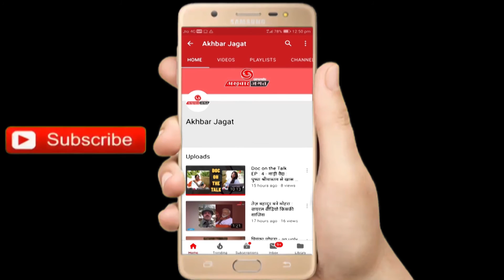विधायक द्वारा महिला से मारपीट का मामला